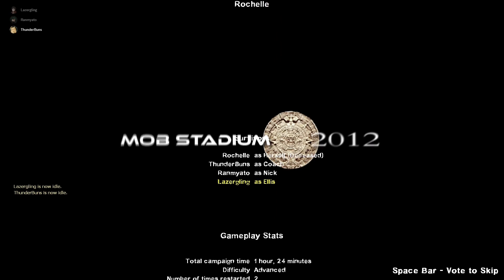Left 4 Dead 2: Mob Stadium 2012 custom campaign, Advanced difficulty (blind play-through)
Blind play-through of the "Mob Stadium 2012" custom campaign on Advanced